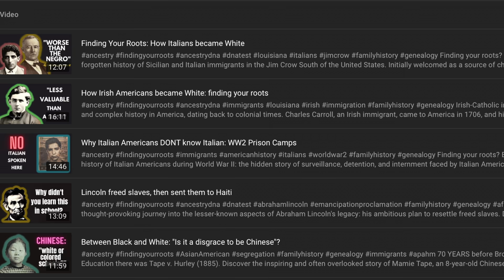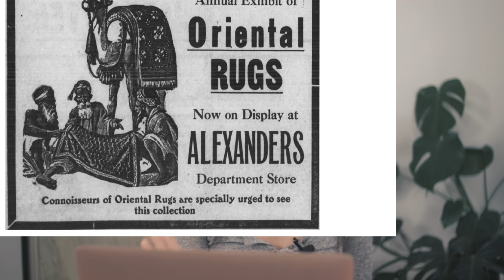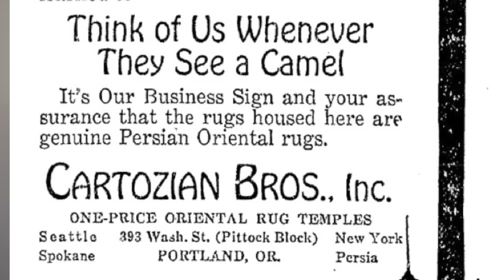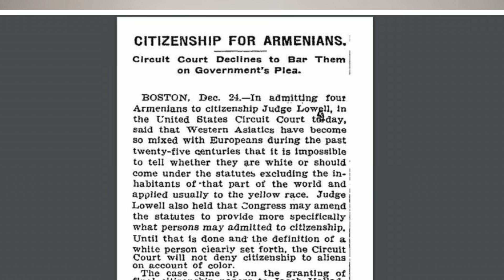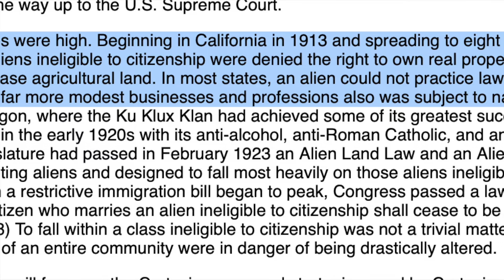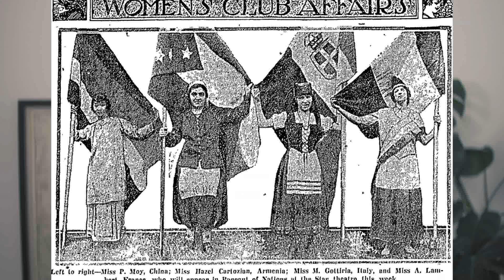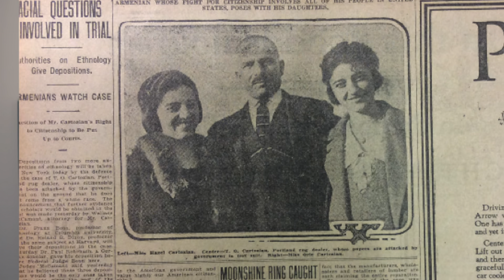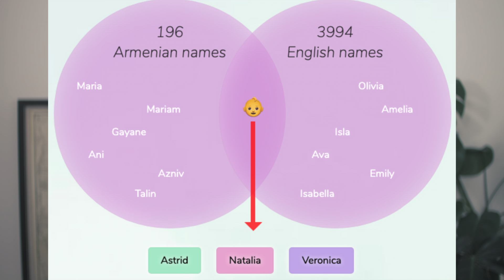How Armenians became White in America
My favorite books

Finding your roots? The story of Tatos Cartozian encapsulates the complex journey of Armenian-Americans in their pursuit of belonging within American society. Following a groundbreaking legal case in the early 20th century, Cartozian and his community were granted recognition as white, after initially being challenged by the US Governement. Cartozian's experience epitomizes the delicate balance between assimilation and cultural preservation that defined Armenian-Americans' quest for acceptance.  Their story serves as a poignant reminder of the multifaceted nature of racial identity and the struggles faced by immigrant communities in their search for a place to call home. Who counts as "white" ?

In re Halladjian et al, 174 F. 834 at 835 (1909).
"Citizenship for Armenians – Circuit Court Declines to Bar Them on Government's Plea" (PDF). The New York Times. 24 December 1909.

about:blank

The Limits of Whiteness: Iranian Americans and the Everyday Politics of Race by Neda Maghbouleh.

The documentary- series "Finding Lola" is done, but is the journey over?